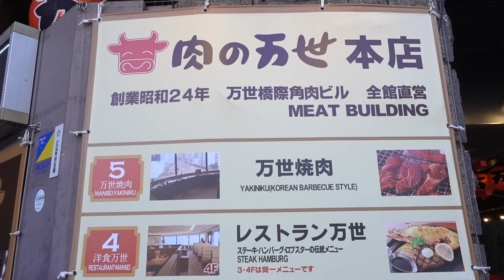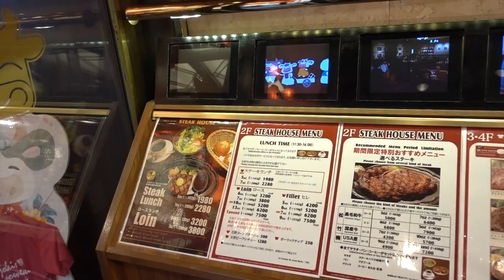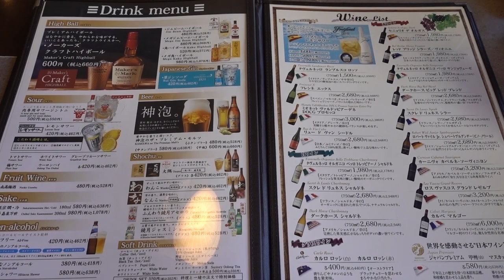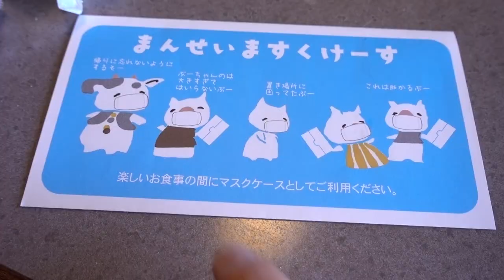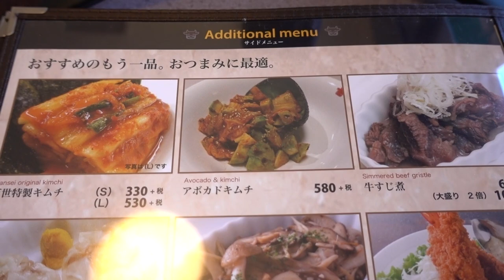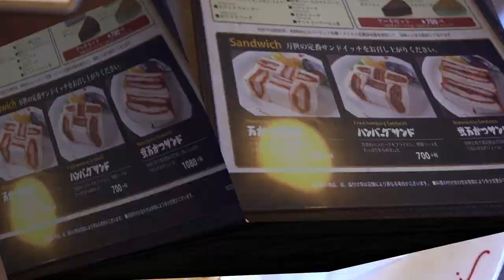秋葉原【肉の万世】肉の万世本店で飲む！店内で食べる出来立ての万かつサンドも旨い！NIKU NO MANSEI Akihabara.【飯動画】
地下1階から地上10階まで肉のレストラン、但し現在は地上5階までの営業、秋葉原の肉の万世本店で昼飲み昼めししてきました。

【使用音源】